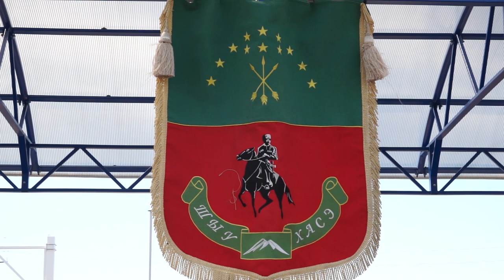13-09-2022 г Черкесские Игры. а.Блечепсин